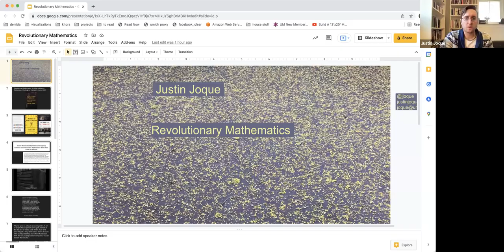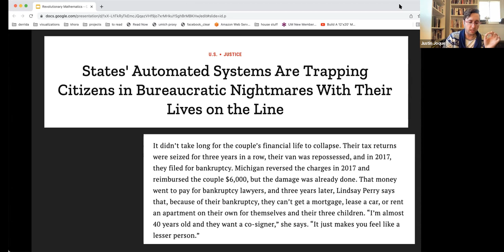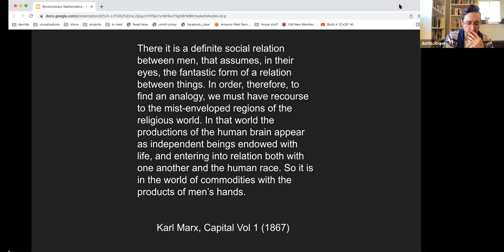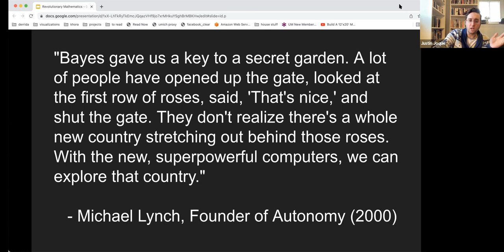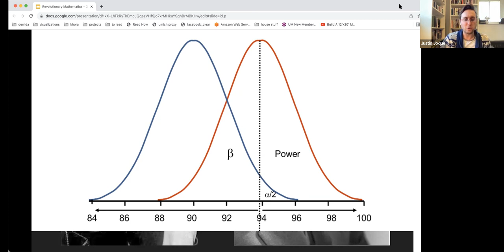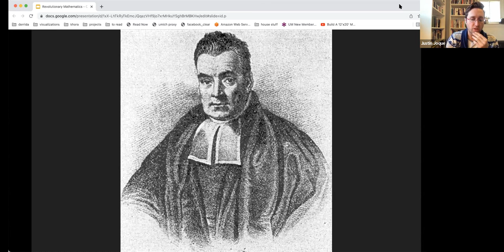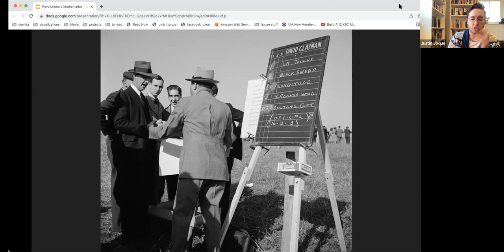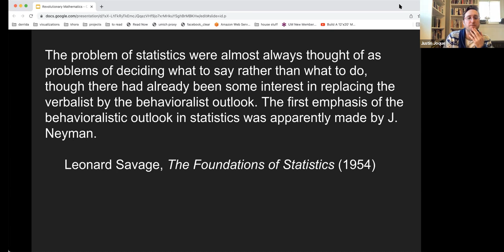'Revolutionary Mathematics' by Justin Joque | Book Launch | Autonomy Events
Autonomy welcomed Justin Joque to discuss his latest book 'Revolutionary Mathematics: Artificial Intelligence, Statistics, and the Logic of Capitalism', out now with Verso Books.

Justin was joined in discussion by Sonia Balogopalan of the Autonomy Data Unit, James Meadway from Progressive Economy Forum, and the event's chair, Jack Kellam, Researcher at Autonomy.

This talk was recorded over Zoom on 24th February 2022.

Justin Joque

Justin Joque researches philosophy, technology and media and is the visualization librarian at the University of Michigan. He is the author of Revolutionary Mathematics: Artificial Intelligence, Statistics, and the Logic of Capitalism (Verso 2022) and previously Deconstruction Machines: Writing in the Age of Cyberwar (University of Minnesota Press, 2018).

Sonia Balagopalan

Sonia is a Researcher for the Autonomy Data Unit (ADU), who work on combining and refining different datasets, producing digital tools for research and designing cutting-edge data visualisations to build imaginative, emancipatory responses to the future of work. She holds a PhD in mathematics from Maynooth University, and her research specialises in geometry and discrete optimization, which informs her work with the ADU on database manipulation and data visualisation.

James Meadway

James is an economist whose work has focused on developing viable alternatives to neoliberalism, and has published widely on democratic ownership, environmental economics, and automation and the digital economy.

He was previously economic advisor to the Shadow Chancellor, and chief economist at the New Economics Foundation. He is currently writing a book on the British economy after the 2008 crisis, and appears regularly on broadcast media as a commentator on UK politics. James holds a PhD in economics from the University of London, masters degrees in economics and economic history, and a BSc in economics and economic history from LSE. He has taught at SOAS, City, Cambridge and Sussex Universities.